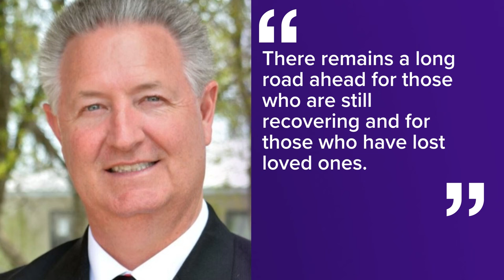Hays CISD releases video of fatal bus crash in Bastrop County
Six days after a cement truck hit a Hays CISD school bus, there are still no charges filed. But we're getting a better understanding of just how fast that crash happened.